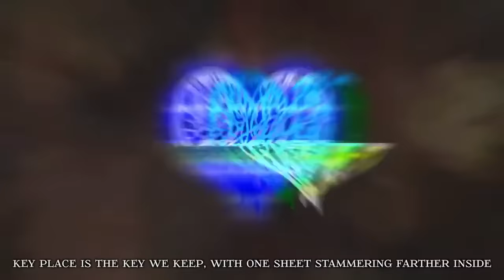Rats Died english ver. 【Oktavia】ラットが死んだ【英語で歌ってみた】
!! warning for flashing/flickering images in the pv. oh and dead rats lol

WELCOME TO RAT LAND where the RATS are EVERYWHERE and HAPPY TWO YEARS OF COVERS!! oh joy where did I go wrong in life

(Please feel free to use! They are based on the translation by BerrySubs).

JELLICLE RATS COME OUT TONIGHT- okay I’ll stop now. I just think rats are funny. I’m glad that the Dangan Ronpa V3 fanmade PV for this song helped it to become known amongst the Western Vocaloid fandom, because up until then this was just an obscure fave I thought nobody would be wanting to hear me cover. Maybe one day I’ll come back and do a Dangan Ronpa inspired take on this song, haha…

I had lots of fun singing and writing lyrics for this- I intended to get this done earlier but I wanted to read the basis for the song first, that being The Plague by Albert Camus. Stuff like that is really important to me when I make covers- perhaps it’s a tendency carrying over from when I did musical theatre. When auditioning with a song or a monologue, you were always expected to know everything about the musical or play the song/monologue came from. I think it really helped me to write lyrics. Also I love P.I.N.A., please follow them on twitter: @People_INA! They deserve it.

This song was also a bit more difficult than I thought it would be. Range wise it was totally easy, but it was hard to discern the melody as well as exact rhythm at certain parts (this is why I use sheet music to write lyrics WHEEZES). I wound up referencing both the original Miku version as well as SymaG’s version ‘cause I absolutely adore his version.

Hope to upload some more this month, and also thanks for a great two years! I’m so blessed to have so many kind souls looking forward to what I do in the short amount of time I’ve been active.
♫ Credits ♫
Vocals/Sub/Mix: Oktavia